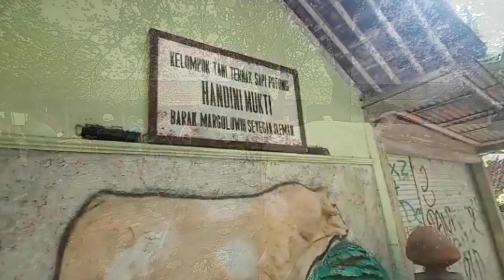Update Harga Sapi Bakalan Pasar Jangkang Lapak Mas Gendut Siap Untuk Kurban 2022 !!!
Update Harga Sapi Bakalan Pasar Jangkang Lapak Mas Gendut Siap Untuk Kurban Tahun Ini !!!

Selamat datang di HANDINI MUKTI channel. Channel ini memberikan informasi di bidang peternakan sapi dan kambing, mulai dari pakan, kandang dan kegiatan sehari-hari peternakan di kelompok kandang sapi Handini Mukti.

Ditunggu Kritik dan sarannya ya teman-teman.

Dan Tonton Juga Video kami Lainnya

Solusi Pakan Sapi Tanpa Ngarit !!!

Harga Sapi Bakalan Terbaru Ambarketawang

Pertama Naik Sapi Untuk Gerobak  || Sensasinya Di Luar Dugaan